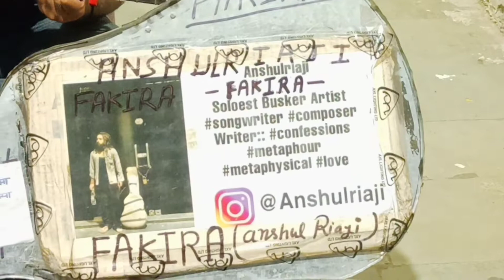Road Side Singer | Anshul Riaji | Fakira | Real Talent | Connaught Place Delhi | Fantastic Viral